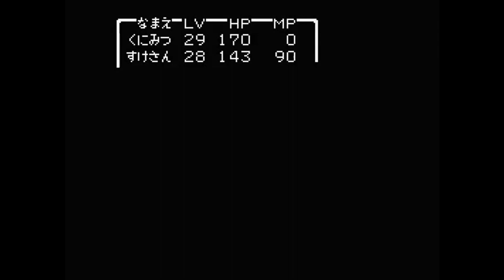【Play】MSX ドラゴンクエストⅡ 悪霊の神々 #66 レトロゲーム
1987年にエニックスからリリースされたRPG『ドラゴンクエストⅡ 悪霊の神々』
MSX版プレイ動画#66